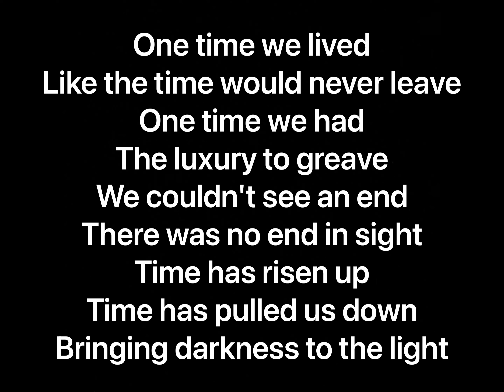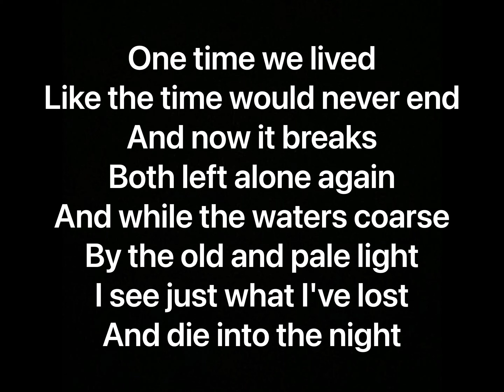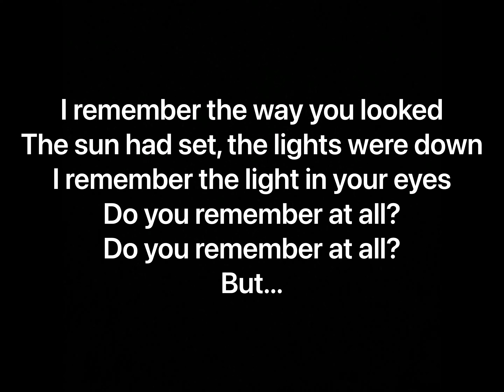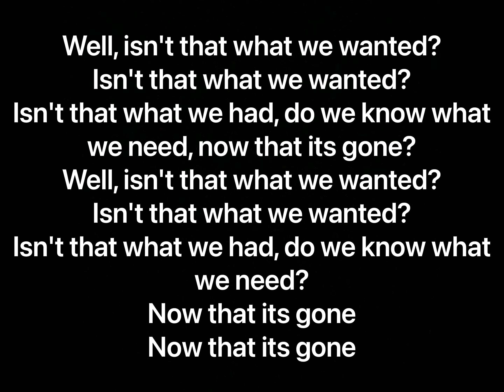Moby - One Time We Lived - Acoustic (Lyrics)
Artist: Moby
Album: Wait For Me (EP)

Producer: Moby
Writer: Moby
Publisher: Copyright Control